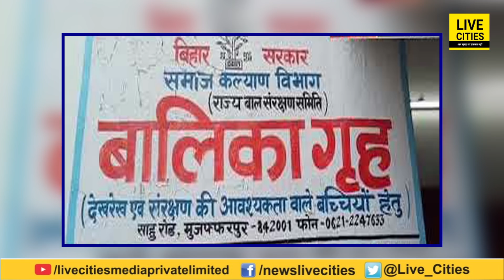Muzaffarpur मामले में 19 दोषियों में बड़ी संख्या में महिलाएं शामिल, चौंकाने वाली है Report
Muzaffarpur मामले में 19 दोषियों में बड़ी संख्या में महिलाएं शामिल, चौंकाने वाली है Report | LiveCities